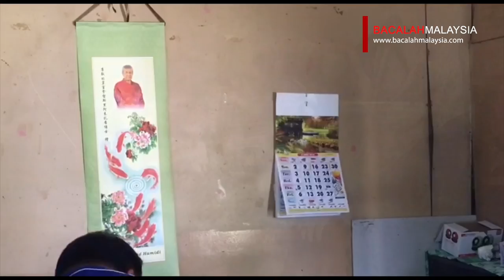Datin Seri Hamidah Bersama Briged Kesenian Melawat Penduduk Bagan Ikan, Bagan Datuk